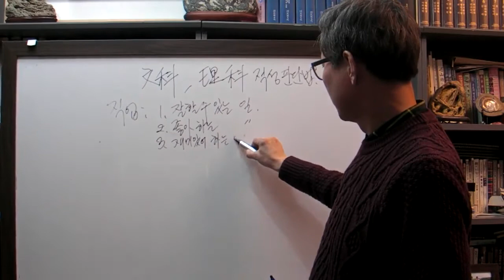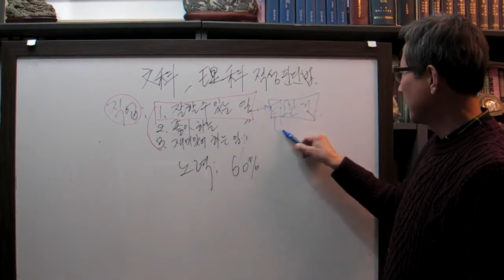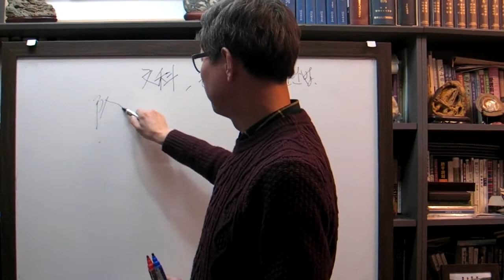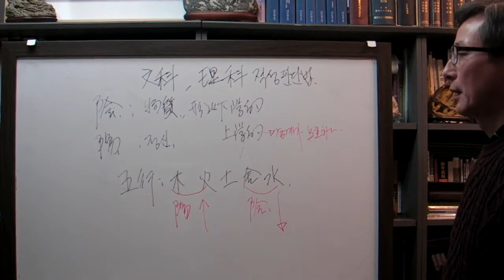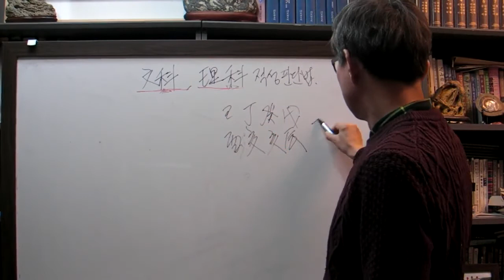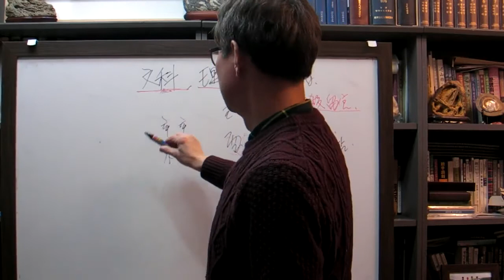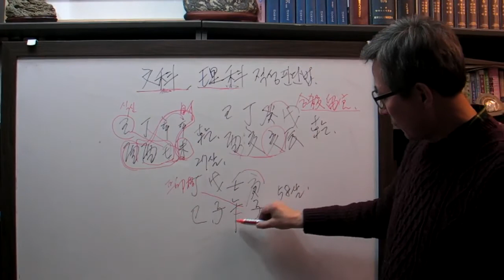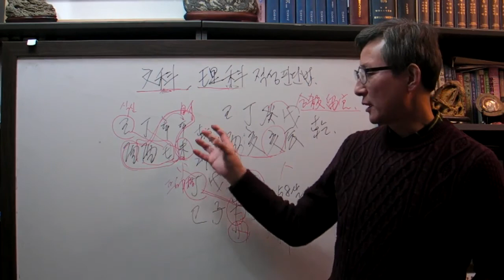안국준 사주 통변 59 (문과 이과 적성 판단법)